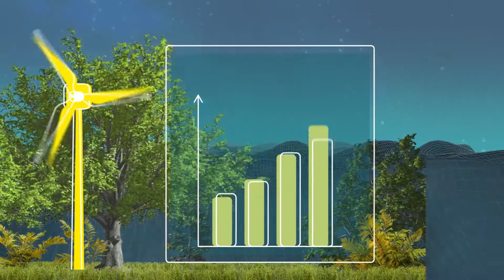Deputy Ministry of Research, Innovation and Digital Policy - 5G Why?